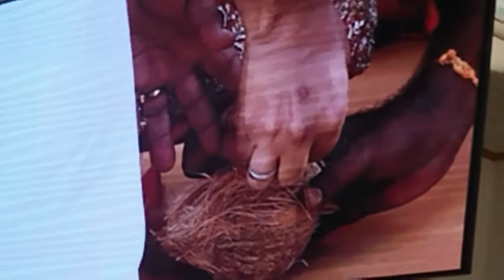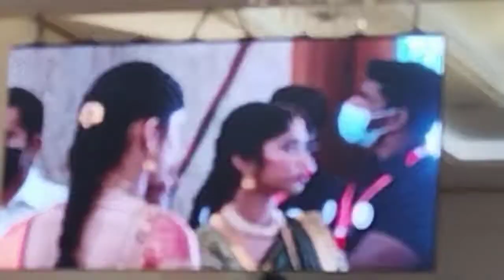CM Stalin at Thamizhachi Thangapandiyan Daughter Marriage.